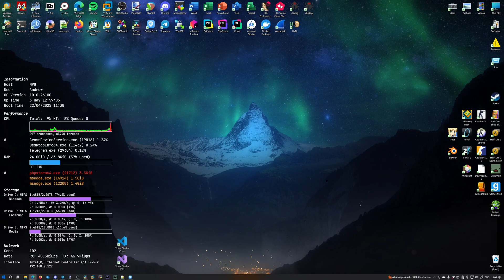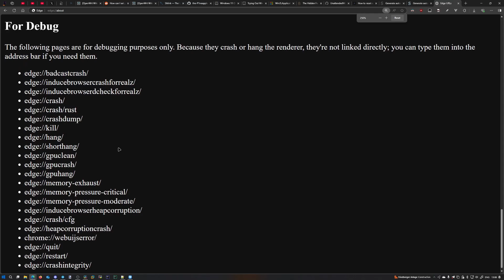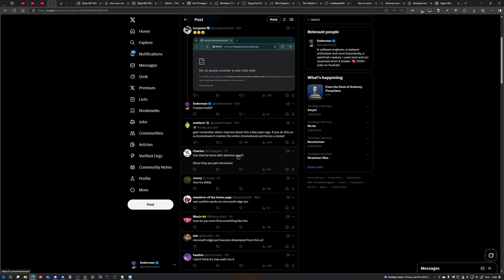The Coolest Way to Crash a Browser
I was pretty surprised to learn not that many people knew about this debug URL.